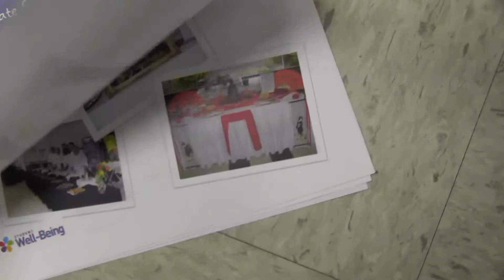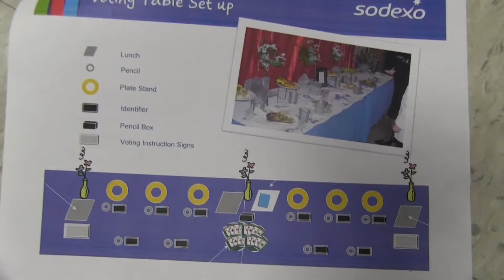ProStart Students compete for the win